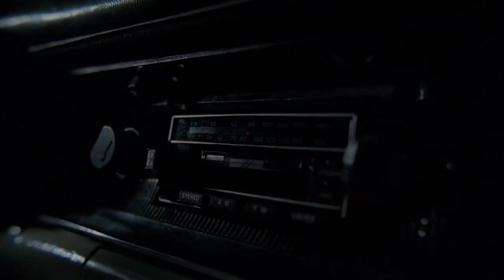The X Files - Wonderful! Wonderful! (4x02)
Home is Season 4 Episode 2 of The X Files.

Directed by:
Kim Manners

Written by:
Glen Morgan
James Wong
(It was their first episode since leaving the show after Season 2's Die Hand Die Verletzt)

Music (cover of):  Johnny Mathis - Wonderful! Wonderful!